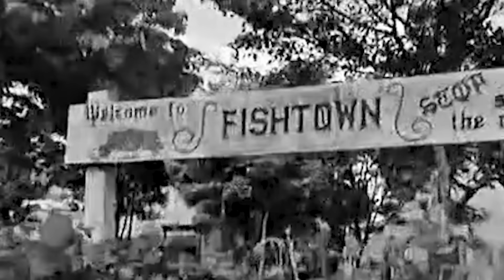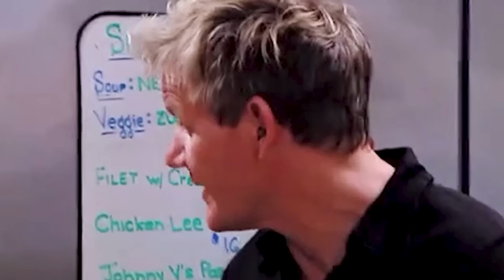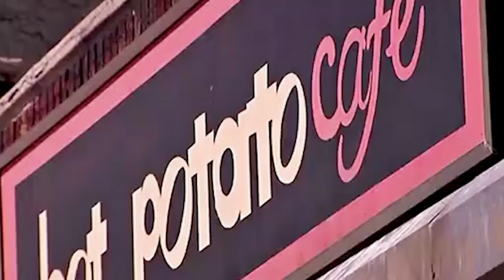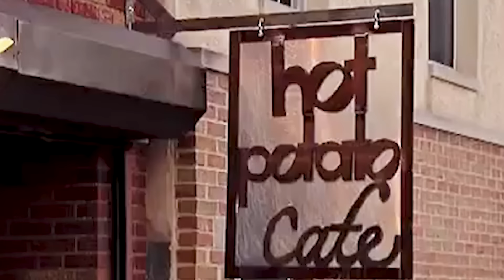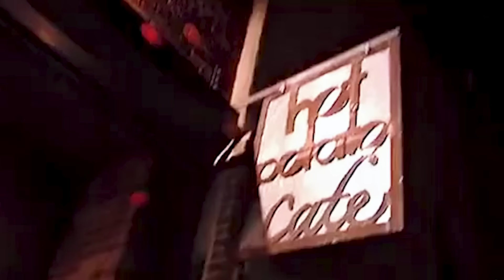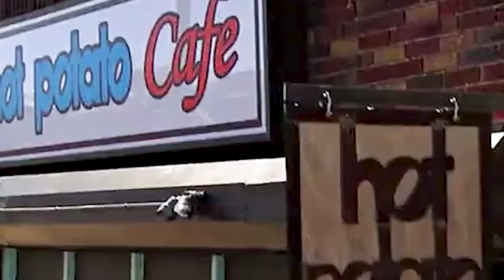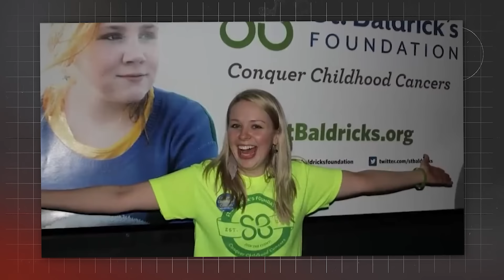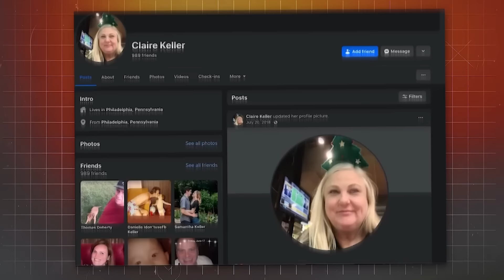Where is The “Hot Potato Cafe” From Kitchen Nightmares Today?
This is where the Hot Potato Cafe from Kitchen Nightmares is today.